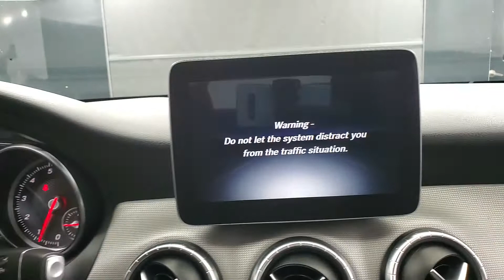2018 Mercedes-Benz CLA 250 MEDIA SCREEN SUNROOF BACK-UP CAMERA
Stock #:651093
ONE OWNER, 2 KEYS, BACK-UP CAMERA, BLUETOOTH CONNECTION, CD PLAYER, CLIMATE CONTROL, INTEGRATED TURN SIGNAL MIRRORS, KEYLESS START, POWER DRIVER SEAT, POWER PASSENGER SEAT, PUSH BUTTON START, SEAT MEMORY, SUNROOF/MOONROOF, USB, 118-POINT INSPECTION PROCESS.